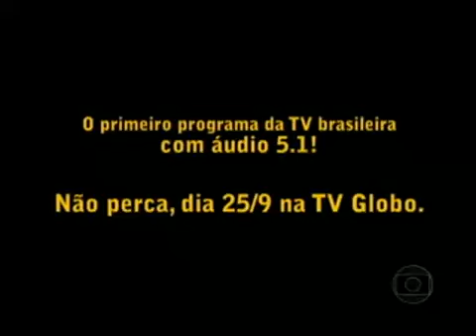Making Of | Som Brasil: Renato Russo (2009)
Som Brasil presta homenagem a Renato Russo. O programa foi ao ar em 25/09/2009

“Se uma pessoa prestar atenção nas letras da Legião Urbana, vai notar que aquilo foi dito para ela mesma. As pessoas têm uma curiosidade para saber se somos sinceros, se somos realmente honestos no que a gente faz, se as experiências são realmente coisas que a gente viveu”, declarou, certa vez, Renato Russo, homenageado do ‘Som Brasil’ do dia 25 de setembro.
Nascido em 27 de março de 1960, na Ilha do Governador, Rio de Janeiro, Renato Manfredini Júnior teve seu primeiro contato com a cultura americana aos 7 anos de idade, quando foi morar com a família em Nova York. Aos 13 anos, o trovador solitário se mudou para Brasília onde, cinco anos depois, criou seu primeiro grupo, o Aborto Elétrico, influenciado pelo punk rock britânico. Em 1982, ele montou a Legião Urbana ao lado do guitarrista Dado Villa-Lobos e do baterista Marcelo Bonfá, entrando definitivamente para a história do rock brasileiro. O cantor faleceu prematuramente há treze anos e, entre seu trabalho com a Legião e a carreira solo, deixou um legado de 14 discos que já venderam mais de 15 milhões de cópias.

Para relembrar alguns dos maiores sucessos de Renato Russo, Camila Pitanga receberá no palco do ‘Som Brasil’ a cantora gaúcha Leila Pinheiro; o cantor e compositor carioca Jay Vaquer; e banda de indie rock carioca Mop Top; além de uma das principais intérpretes da geração de 1990, Zélia Duncan. Os convidados interpretarão canções como “Quase sem querer”, “Tempo Perdido”, “Ainda é Cedo”, “Montecastelo”, “Será?”, “Índios” e “Que País é Esse?”.

Com direção-geral e de núcleo de Luiz Gleiser, e direção de Mariozinho Meireles e Sergio Cunha, ‘Som Brasil’ Renato Russo será exibido dia 25 setembro, sexta-feira, após o ‘Programa do Jô’. Escrito por Flávio Marinho e Rafael Dragaud, a produção musical da atração leva as assinaturas de Guto Graça Mello, Yuri Cunha e Ricardo Leão e a coordenação musical é de Wagner Faria. Fernando Schmidt assina a cenografia.

▼ E siga os canais oficiais de Zélia Duncan!

Para shows:
Patrícia Albuquerque